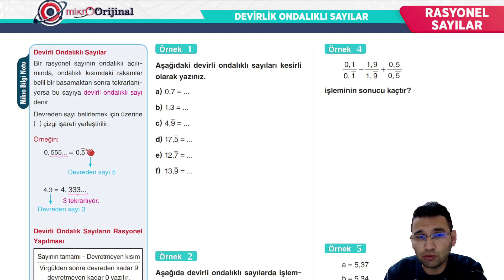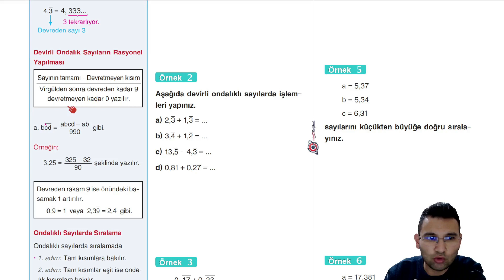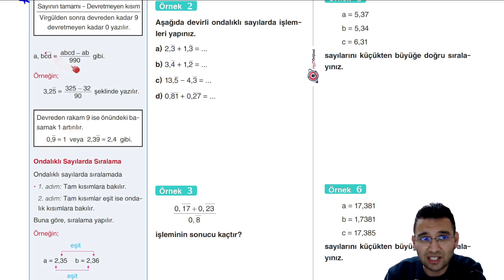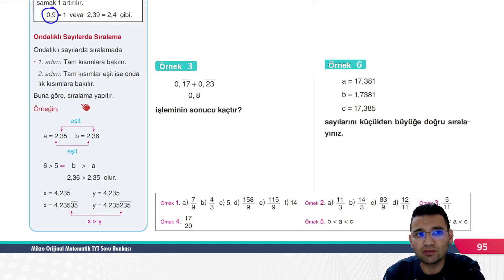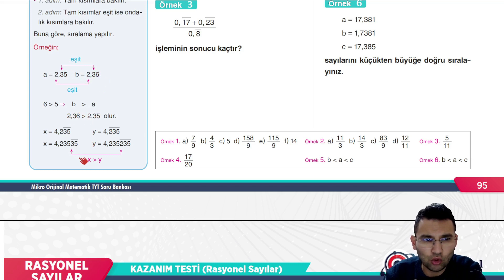MİKRO TYT SORU BANKASI | RASYONEL SAYILAR | Syf 95|@umiter55